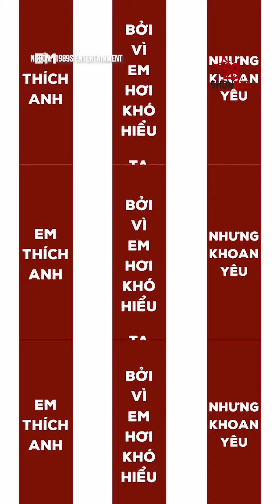CUỐN THẾ NÀY SAO CHẢ SẬP BẪY